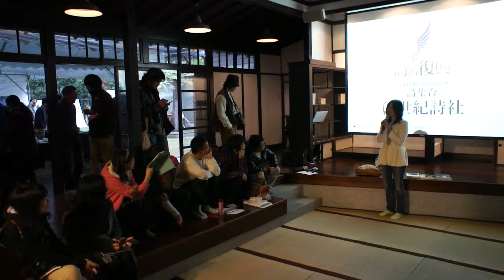詩集合 ─ 姚時晴2014.12.28齊東詩社